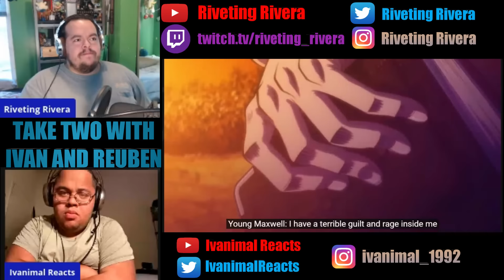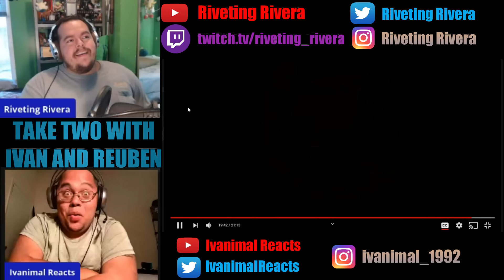Hellsing Ultimate Abridged Episode 8 Reaction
Both of us react to Hellsing Ultimate Abridged Episode 08, and this episode was so brutal & funny. The end credits got copyrighted & blocked by Screenwave media. Our whole reaction to the episode is also available on Dtube.

Our Full Reaction with the full end credits song is now available on Dtube: